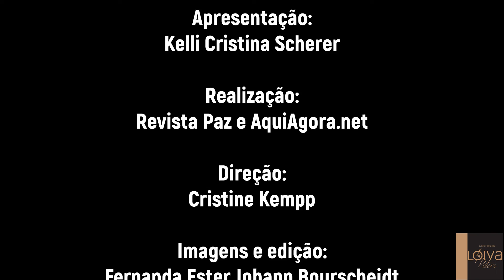Programa Paz: Casa de Maria